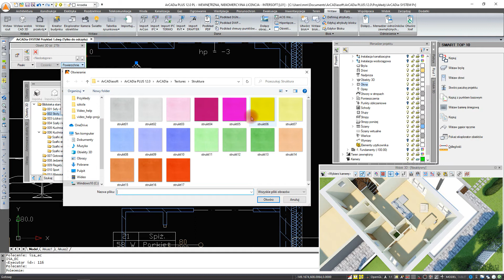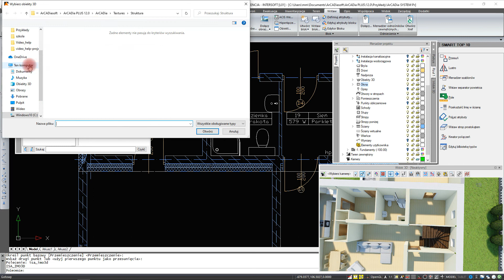POMOC | ArCADia - System - Eksplorator obiektów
Opcja wprowadzania do projektu obiektów 2D, 3D (także animowanych) i własnych układów składających się z zestawu obiektów 3D.